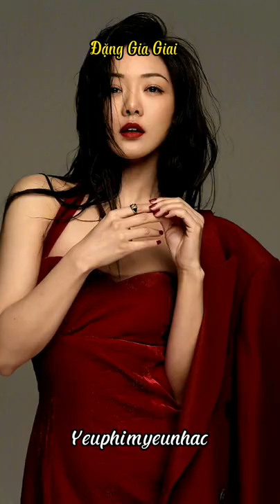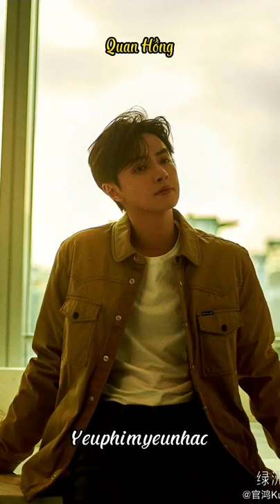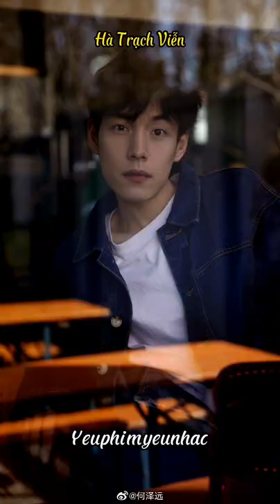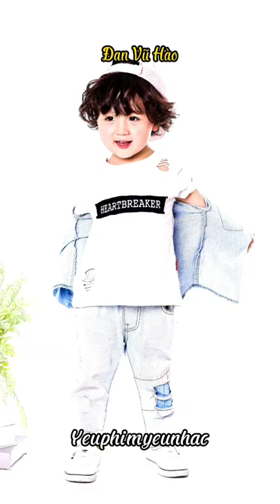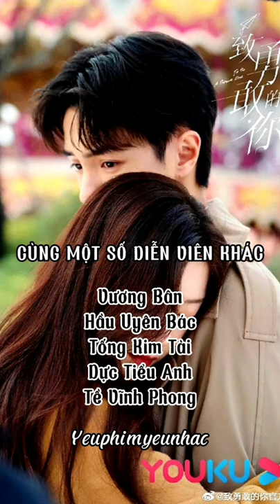Gửi Người Dũng Cảm│To Be A Brave One│Thông tin dàn diễn viên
Diễn viên: Quan Hồng, Đặng Gia Giai
Nội dung:
An Dữ là một cô gái xinh đẹp và tài năng trong một gia đình giàu có, nhưng vì bị buộc tội vi phạm kinh tế, gia đình cô tan vỡ chỉ sau một đêm khi cha cô qua đời. Bốn năm sau, cô ra tù, nhưng lại mất đi tất cả những gì cô từng có. Dưới sự bảo vệ thầm lặng của Thiệu Mặc Ly, An Dữ bắt đầu từ con số không và từng bước trưởng thành. Khi chân tướng sự việc dần được hé lộ, An Dữ phát hiện ra rằng chồng cũ của cô là Chu uyên, chú của cô là Lâm Triển Hồng và những người khác đã để mắt đến cô suốt thời gian qua. Khi cô và Thiệu Mặc Ly còn là những đứa trẻ, cô đã bảo vệ anh , người bị bắt nạt trong trại trẻ mồ côi. Về sau cô phát hiện giữa mình và Thiệu Mặc Ly có nhiều ý tưởng giống nhau, An Dữ quyết định cùng chàng thanh niên trẻ này gầy dựng lại sự nghiệp. Trải qua nhiều thăng trầm, cuối cùng An Dư và Thiệu Mặc Ly cũng nhận ra tình cảm dành cho nhau.